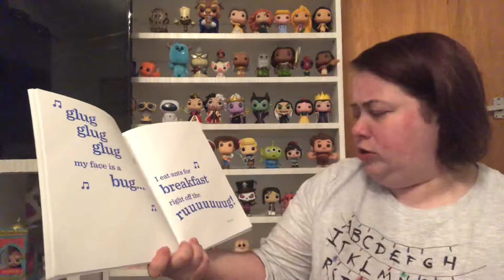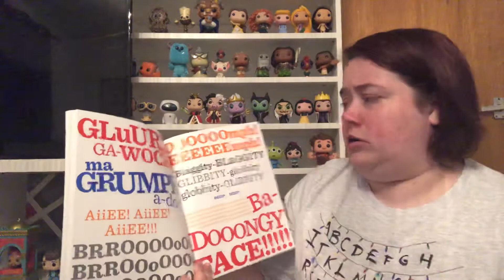Stories with HUDSON - the book with no pictures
Telling the story the book with no pictures